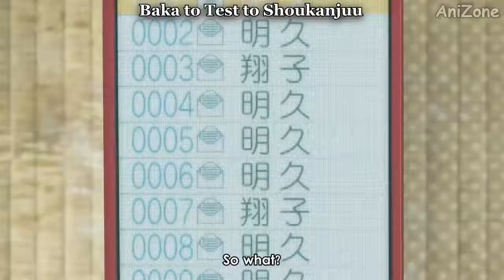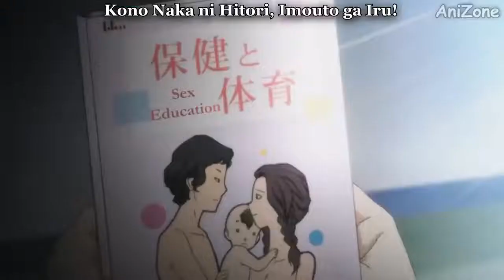FUNNY ANIME MOMENTS | YA0I Misunderstanding Moments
This video presents to you the funniest Yaoi misunderstanding moments in anime